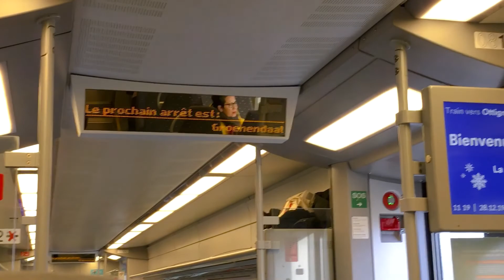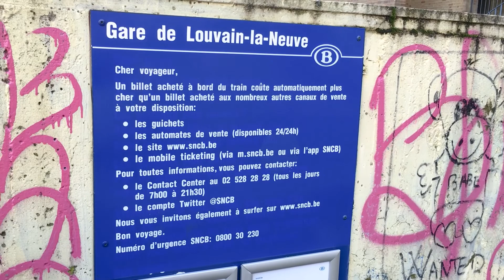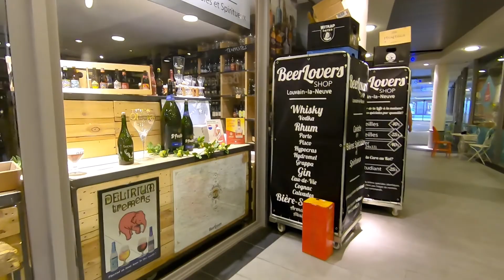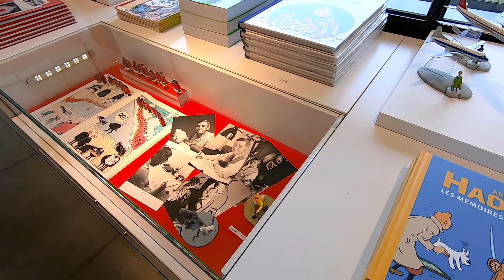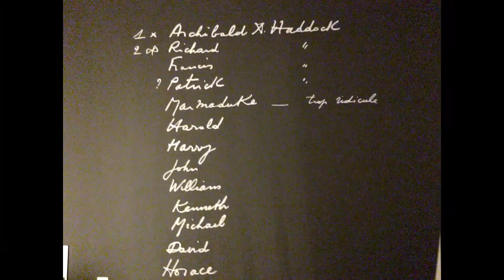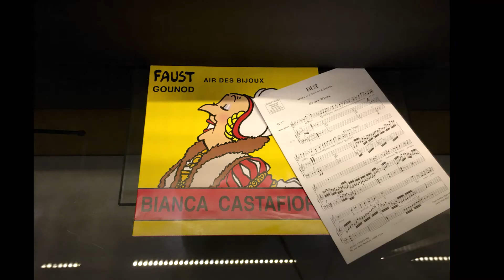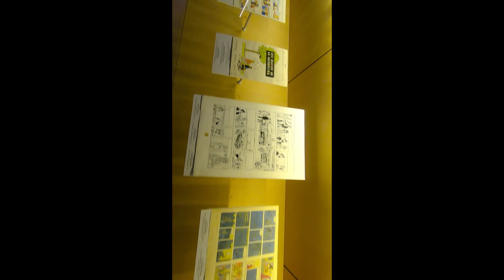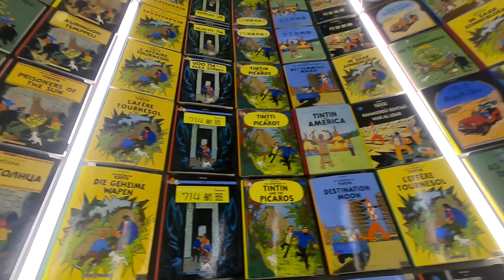TINTIN at The Hergé Museum, Louvain la Neuve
Today we visit Tintin at the Museum Hergé.

Just outside of Brussels, continue the celebration of cartoons at the Hergé Musee (Herge Museum).

The Musée Hergé, or Hergé Museum, is a museum in Belgium dedicated to the life and work of the Belgian cartoonist Georges Remi, who wrote under the pen name Hergé, creator of the series of comic albums, The Adventures of Tintin. Wikipedia
Located in: UCLouvain
Address: Rue du Labrador 26, 1348 Ottignies-Louvain-la-Neuve
Established: 2009